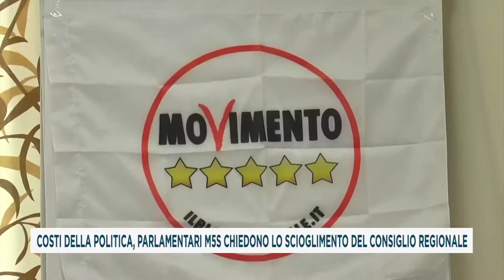TG 04_07_2020 prima edizione